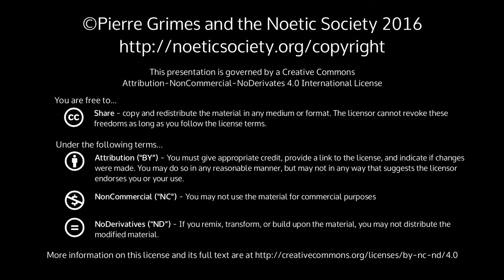2016-05-14 NSSAT Materialism, Descartes, Self, Knowledge, Dance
Pierre Grimes and the Noetic Society -- 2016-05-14 NSSAT Materialism, Descartes, Self, Knowledge, Dance
undefined